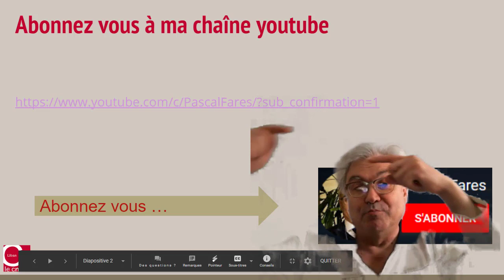Abonnez vous chaîne Pascal Fares Cnam Liban